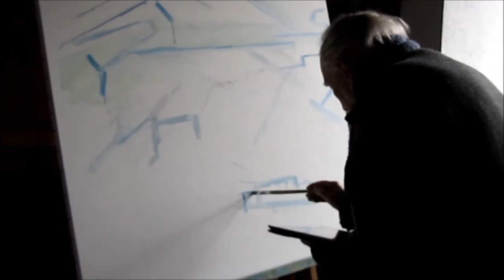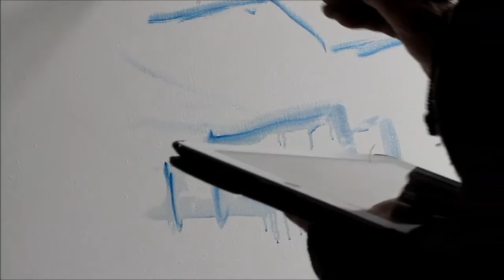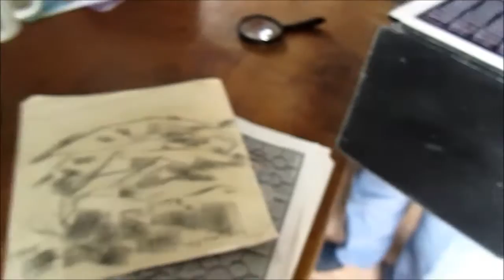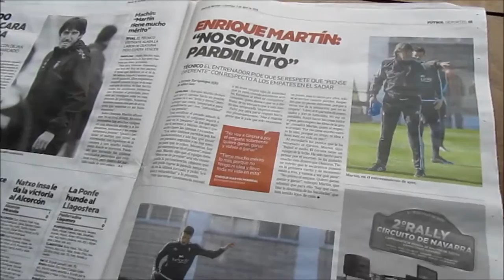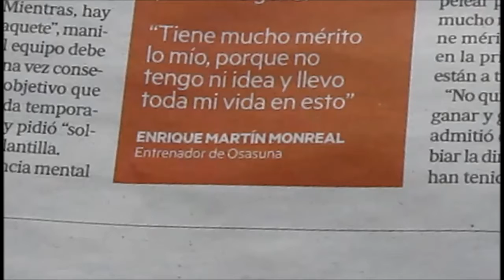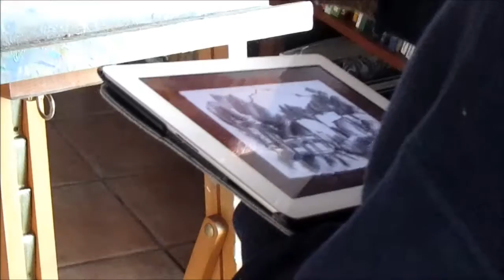El placer de mirar (documental)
Documental en el que se muestra al pintor Jose Mª Apezetxea (con 89 años) en el proceso de creación de una de sus obras  durante 4 meses, resumidos en poco más de hora y media pero que se convierten en una Lección Magistral de arte, sensibilidad, humildad y humanidad desbordante de este hombre que a pesar de su edad y después de toda una vida dedicada a la pintura sigue poniéndose delante del cuadro como si fuera la primera vez.
Documental realizado por Tomás Sobrino Habans.